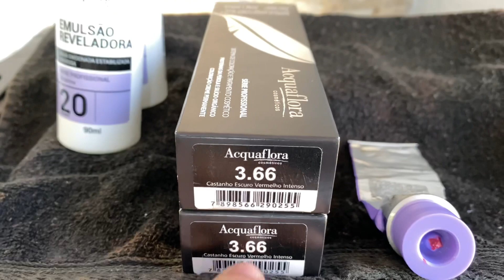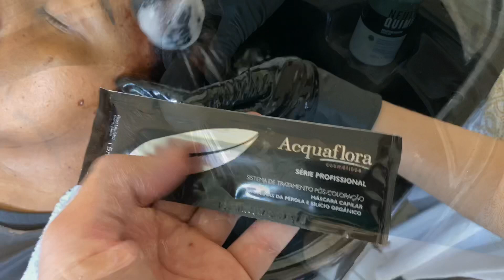Coloração 3.66 Acquaflora - Castanho escuro vermelho intenso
Eae galera, fiz esse video para mostrar a cor da coloração 3.66 da Acquaflora (castanho escuro vermelho intenso), fica um vermelho lindo, escuro que destaca no sol.